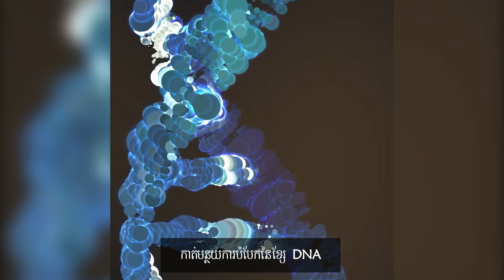រឿងដ៏អស្ចារ្យ ៧យ៉ាងទទួលបានពីការផឹកកាហ្វេ ដែលលោកអ្នកគួរចាប់អារម្មណ៍ | ប្លែកៗ - BLEK BLEK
រឿងដ៏អស្ចារ្យ ៧យ៉ាងទទួលបានពីការផឹកកាហ្វេ ដែលលោកអ្នកគួរចាប់អារម្មណ៍
7 Great things that you got from drinking Coffee.
នាំមកជូនជាពិសេសដោយ BK8 | តោះ! BK8 ទេ?